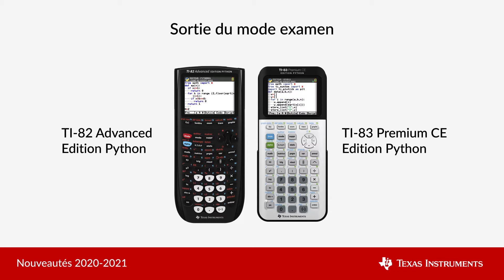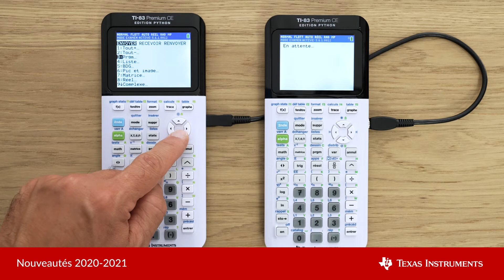Sortie du mode examen sur la TI-82 Advanced Edition Python et la TI-83 Premium CE Edition Python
Retrouvez dans cette vidéo les instructions pour sortir du mode examen sur les nouveaux modèles TI-83 Premium CE Edition Python et TI-82 Advanced Edition Python.